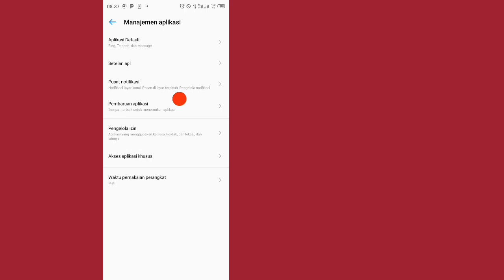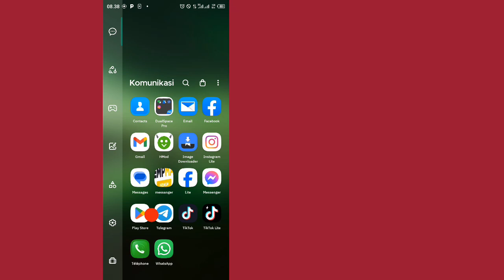Cara Memperbaiki Masalah Gangguan Obrolan Seluler Roblox